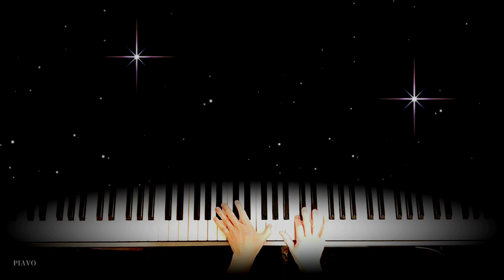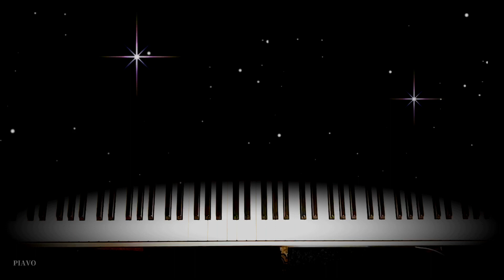めぐり逢い【PianoSolo】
大切な人へ感謝を込めて。

曲名　めぐり逢い
作曲　アンドレ・ギャニオン